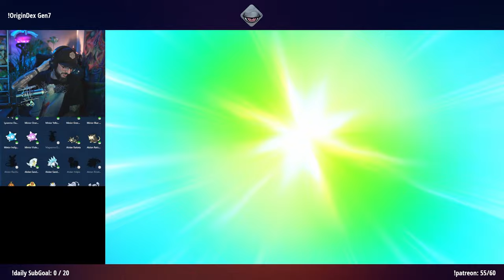Gen7 OriginDex | Tag 9 | 19.09.2024